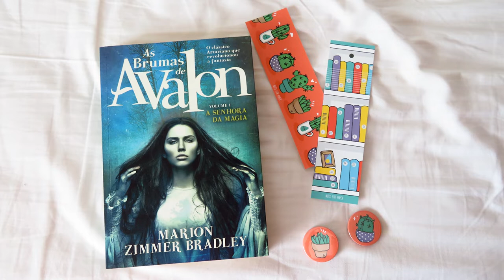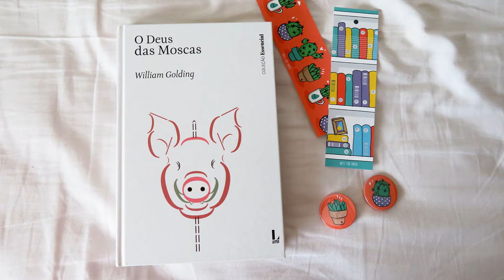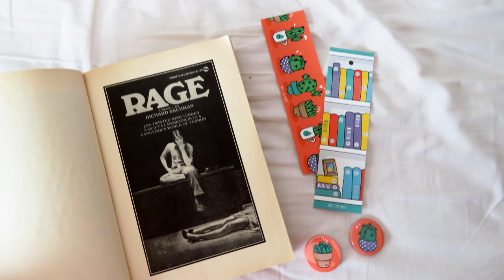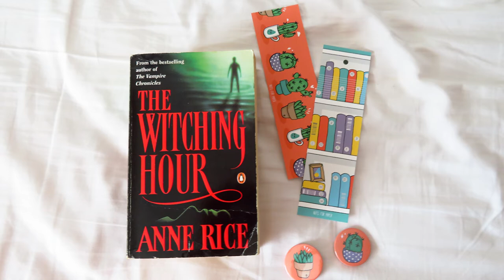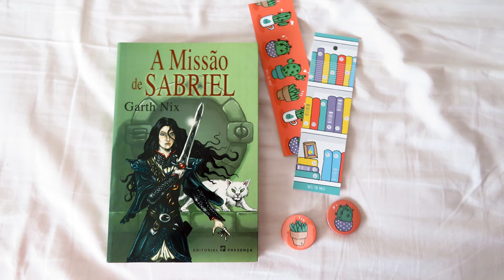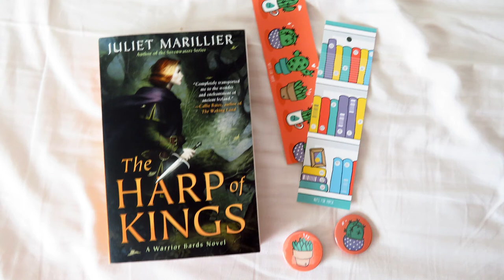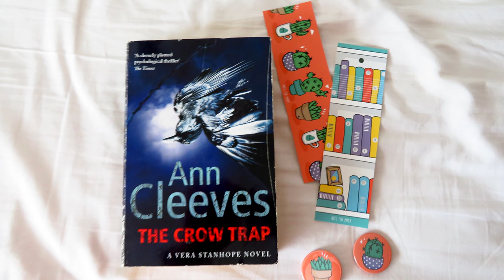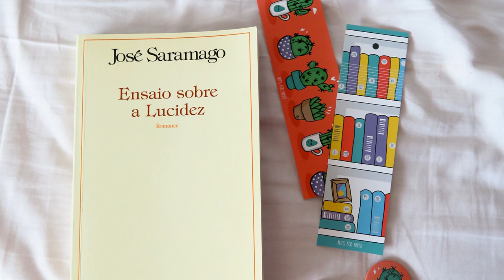Card Captor Sakura Lit Challenge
📚 Desafio criado pela Nights do Words à la Carte para o instagram.

1) The Change - Um livro que foi um marco de mudança
2) The Big - Maior livro que tens na estante (em tamanho)
3) The Little - Livro mais pequeno que tens na estante (em tamanho)
4) The Nameless Card - Um livro para o qual não tens palavras
5) The Windy - Um livro com cores e/ou elementos de ar
6) The Return - Um livro que queres reler
7) The Dark - Um livro com uma atmosfera ou temática pesada
8) The Voice - Um audiobook
9) The Fight - Um livro que retrata uma luta pessoal ou ideológica
10) The Illusion - Um livro que se passe num mundo que não o nosso
11) The Libra - Um livro que divide leitores
12) The Watery - Um livro com cores e/ou elementos de água
13) The Mist - Um livro que não é o que parece
14) The Dream - Um livro com um local (real ou não) que adoravas conhecer
15) The Cloud - Um livro que te deixou com a cabeça nas nuvens
16) The Sweet - Um livro infantil
17) The Twin - Um livro com uma personagem que poderia ser teu/tua gémeo/gémea
18) The Mirror - Um livro com artefactos mágicos/mitológicos
19) The Float - Um livro sobre viagens
20) The Firey - Um livro com cores e/ou elementos de fogo
21) The Shadow - Um livro com um vilão memóravel
22) The Light - Um livro que te deixa feliz
23) The Time - Um livro que queres muito ler
24) The Hope - Um livro que te deu esperança
25) The Dash - Um livro que é uma colisão de temáticas
26) The Power - Um livro com uma personagem poderosa
27) The Earthy - Um livro com cores e/ou elementos de terra
28) The Rain - Um livro para ler aconchegado/a enquanto chove lá fora
29) The Maze - Um livro que foi um verdadeiro labirinto de enredos
30) The Lock - Um livro que te fez pensar
31) Sakura - Um dos teus livros mais amados

Livros mencionados
As Brumas de Avalon de Marion Zimmer Bradley
The Stand do SK
The Tale of the Squirrel Nutkin de Beatrix Potter
We tell Ourselves Stories in order to live de Joan Didion
Wuthering Wheights
It SK
O Deus das Moscas de William Golding
LOTR de J. R. R. Tolkien
Fahreineit 451 de Ray Bradbury
Tales from Earthsea de Ursula Le Guin
Rage de Stephen King
Wide Sargasso Sea de Jean Rhys
Terry Pratchett Discworld
Nova Orleães - The Witching Hour de Anne Rice
Let the Old Dreams Die John Ajivide e Trigger Warning Neil Gaiman (contos)
Coraline de Neil Gaiman
Azirophale de Good Omens Neil Gaiman e Terry Pratchett
Sabriel de Garth Nix
Hobbit de Tolkien
Filha da Profecia (Sevenwaters)
Red Dragon, The Silent of the Lambs e Hannibal
The History of Middle Earth Vol. II TOLKIEN
The Harp of Kings de Juliet Marillier
História do Feio do Umberto Eco
Orquídea Negra de Neil Gaiman
The Crow Trap de Ann Cleeves (Vera)
Collected Stories de Elizabeth Bowen
The Oxford Book of Ghotic Tales
Hyperion de Dan Simmons
Ensaio sobre a Lucidez de Saramago
O Filho das Sombras de Juliet Marillier (Sevenwaters)